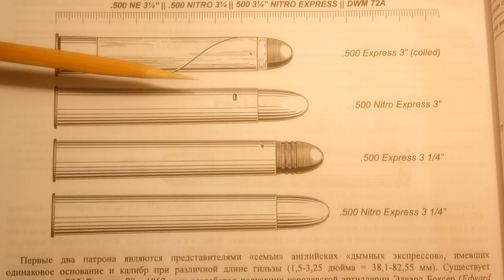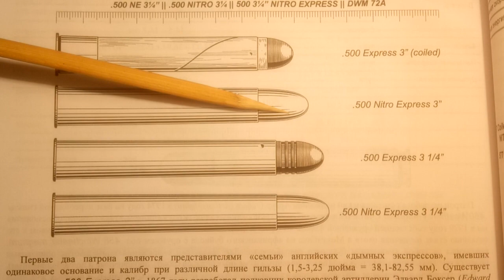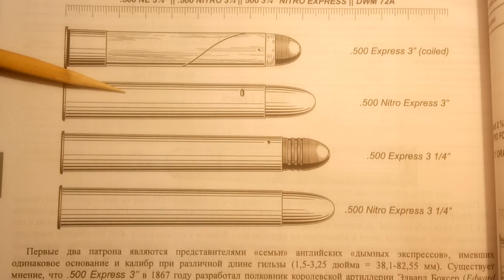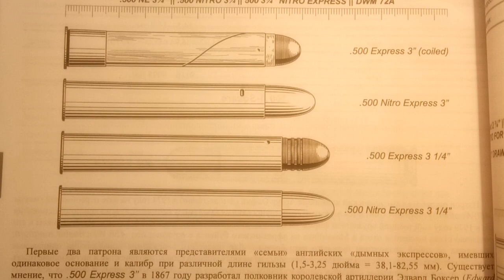500 Nitro Express